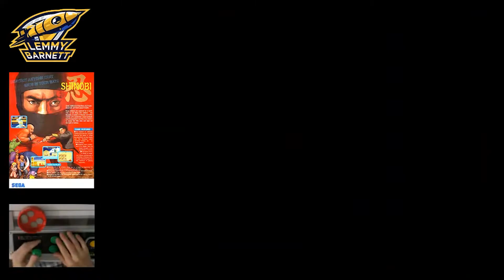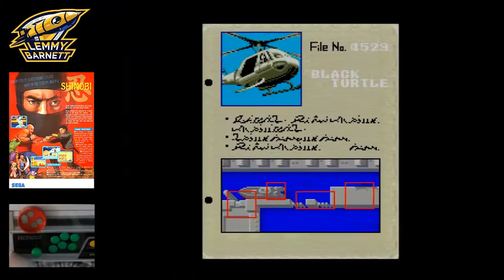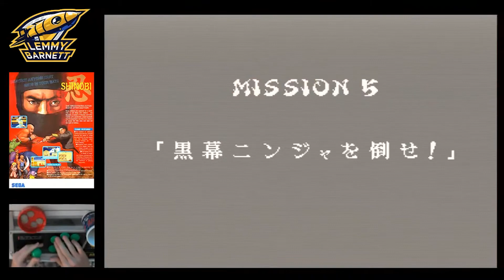Shinobi - No Death 1CC - Arcade long play - Real Sega arcade PCB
This is my no death, one credit clear of Shinobi on the original Sega System 16B arcade hardware, and played on my Sega New Astro City candy cab.

Shinobi (忍) is a side-scrolling action game produced by Sega originally released for the arcades in 1987. In Shinobi, the player controls a modern-day ninja named Joe Musashi who has to stop a terrorist organization named Zeed who are kidnapping the students of his clan.

Equipment Used:
- Sega New Astro City
- S16 Multi board PCB (from arcade-projects.com)
- JAMMA adapter for S16 boards
- JAMMA extractor SCART goes to OSSC
- OSSC outputs HDMI to Elgato HD60S
- Logitech StreamCam mounted on speakers to view control panel
- All comes together in Streamlabs OBS

Chapters:
00:00 Intro
00:11 Mission 1
02:09 Mission 2
05:30 Mission 3
09:54 Mission 4
13:55 Mission 5